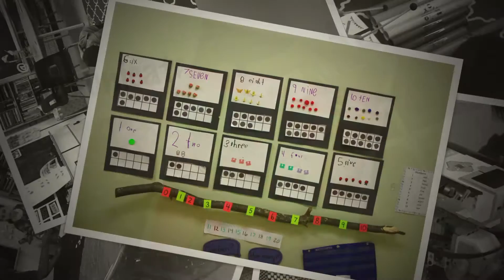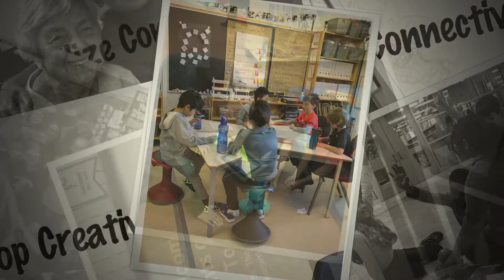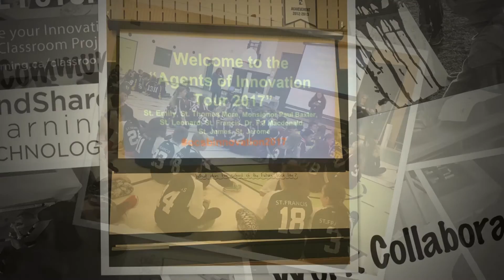MindShare 2017 - St Emily's Classroom of the Future